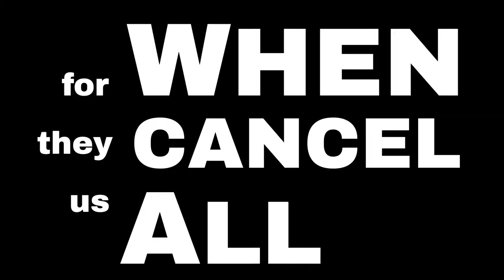Tier 1 Concealment SHORT feat. P238 in a T1-M Appendix Holster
Today on Tactical Fellowship!
Ben’s moving towards AIWB holsters and decides to check out Tier 1’s T1-M for his P238. This vid is just a short showing off some angles and how the gun looks and draws from holster. Full review sometime down the road BUT I already know the foam wedges DO matter towards comfort and extended wearability:)

First Fruits and Final Thoughts…
What you keep going back to is what you’re attached too, so what are you attached to? Is it powerful and transformative? Is it good and just? In the old testament God refers to the love he has for us over 200 times in the Hebrew as “Heder” love, which is a devoted, faithful “attached” sort of love - I think He models this to teach us how to love Him in return…

Track Name. Hokkaido